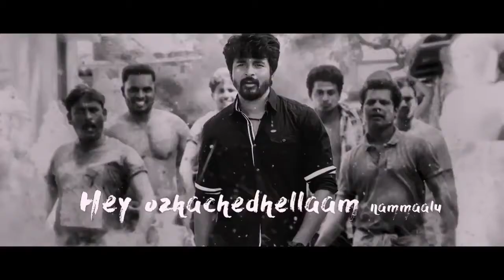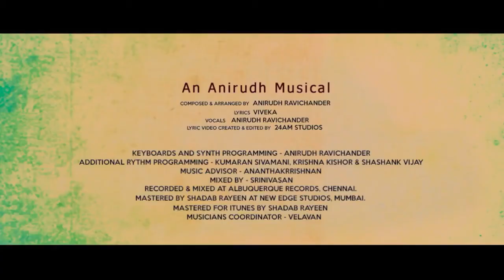Velaikkaran Karuthavanlaam Galeejaam Video song